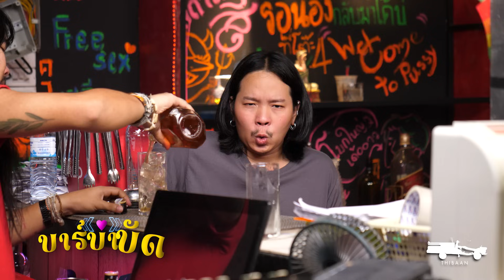เซิ้งบันเทิงศิลป์ EP2 ตอน สัปเหร่อ l รักที่อาภัพ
ติดต่อรายการหรือลงโฆษณา โทร 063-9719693